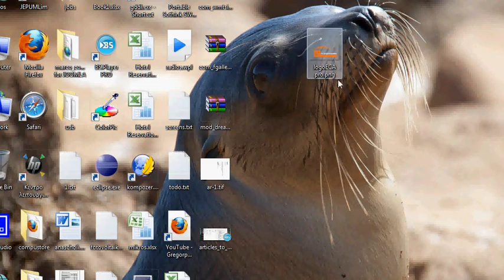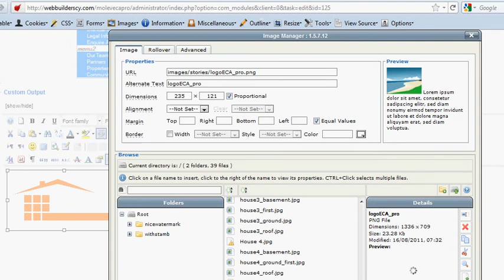transparent photo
make photos look transparent in a site